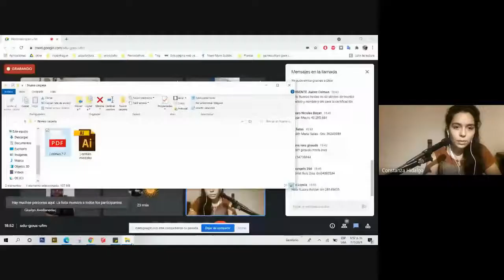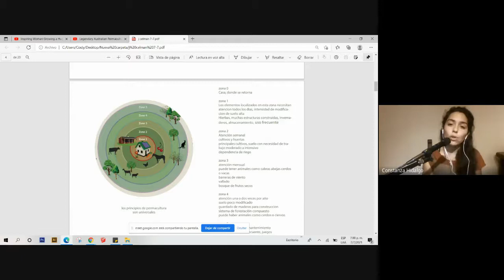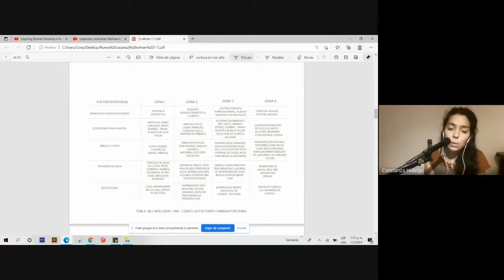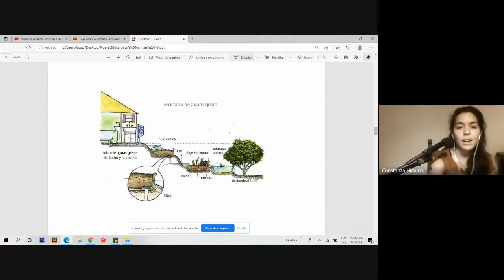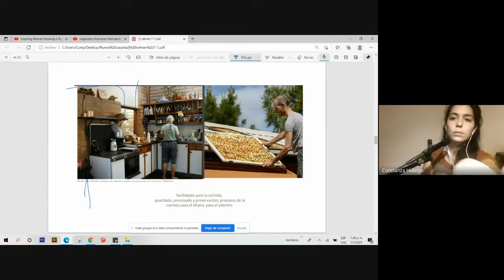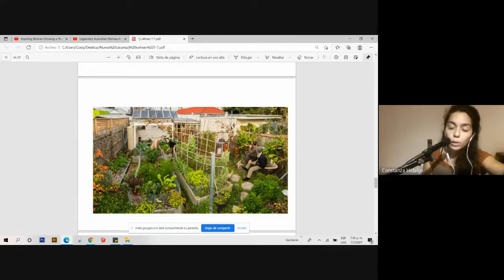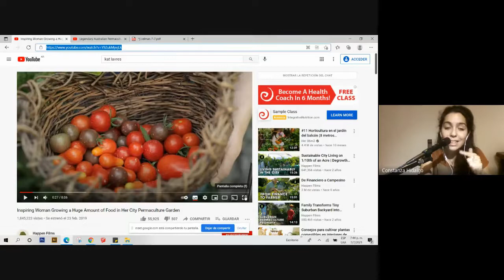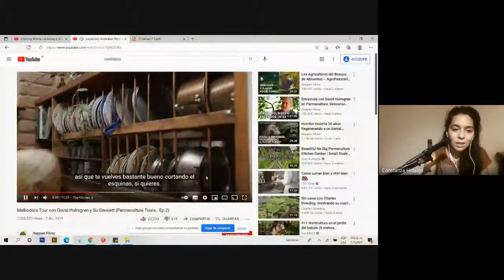Ciclo de Charlas Ambientándonos "Permacultura en Acción"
Breve explicación sobre el cuidado de la naturaleza, la tenencia de la tierra, cultura y desarrollo entorno a la naturaleza. La permacultura nos ayuda en nuestras finanzas propias y con la prevención de enfermedades en la huerta.